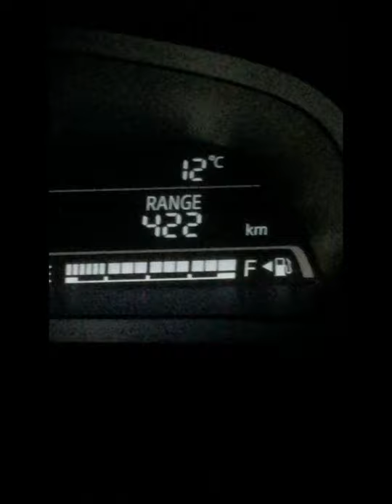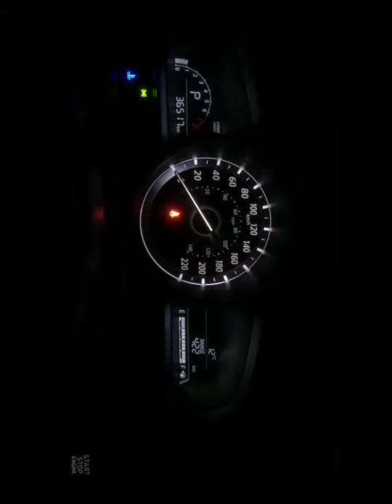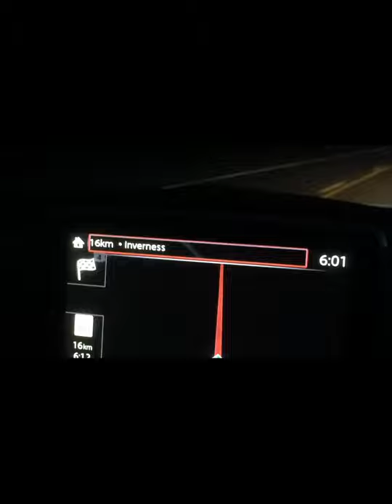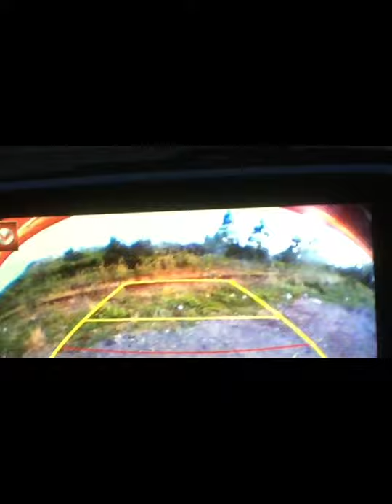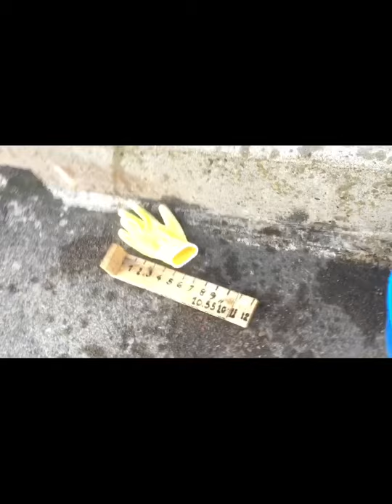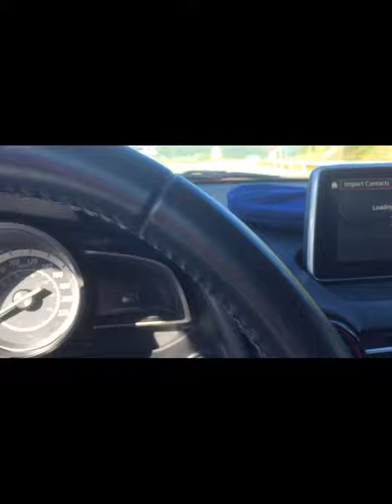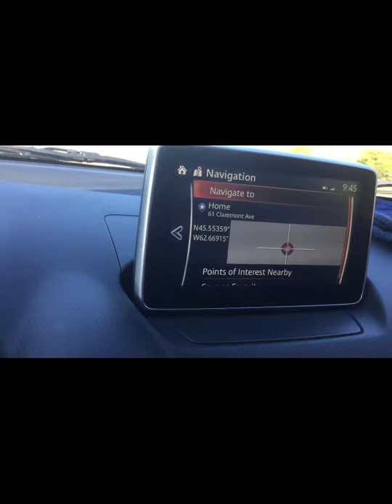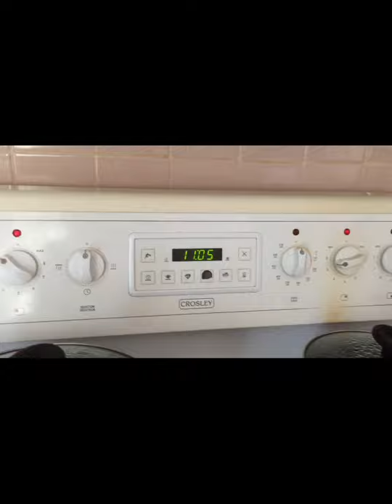Mackerel Fishing The Movie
Road trip to Canso Causeway  09/07/20